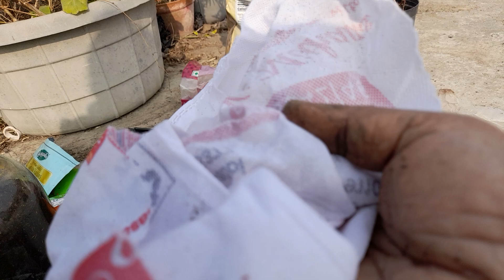Marry gold plant repotting (Genda ka poudha)